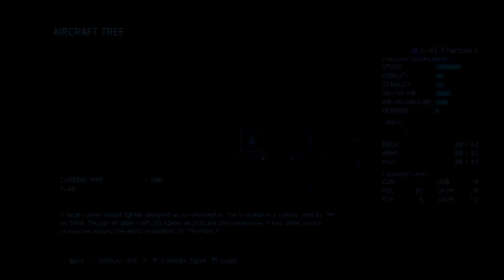AceCombat 7 on the PS4 PRO with MVGM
Ace Combat 7: Skies Unknown on the Playstation 4 PRO with Mikey's Video Commentary!
"Mikey's VideoGame Madness where game talk is only 1/4 of a gaming video"

Xbox Gamer Tag: mdmax09

There's also product overviews,my thoughts,local and everything in between.There's no set rule!I would love to hear your feedback and know more of what you would like to see!

Thanks again,
- Michael

The opening song is a "Death, Rebirth, Life - 1986" Remix by Anti-Syne